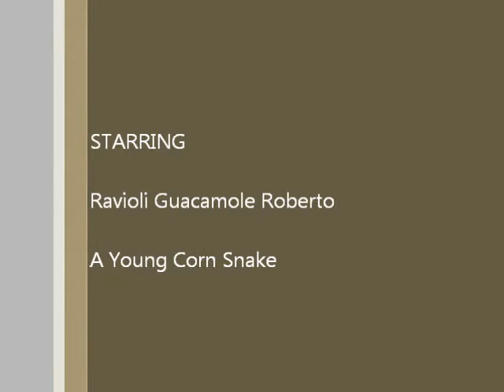Ravioli's First Feeding at Home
Ravioli Guacamole Roberto is our new corn snake - long name, but small snake.  This is a video of his first feeding of a live baby mouse (aka pinkie).